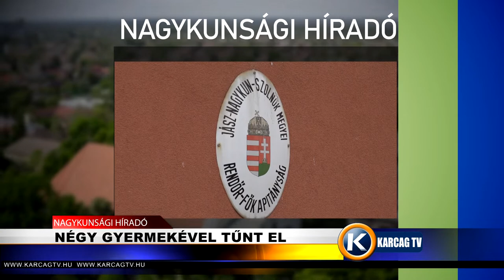Nagykunsági Híradó 20221012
- 90 ÉVES BÉZI JÁNOSNÉ
- ÜGYESKEDJ A KERÉKPÁRODDAL!
- RÉSZT VETT A RACKETLON VILÁGBAJNOKSÁGON
- NÉGY GYERMEKÉVEL TŰNT EL